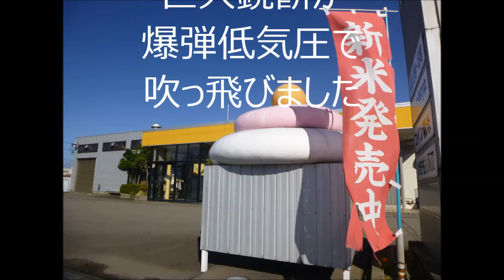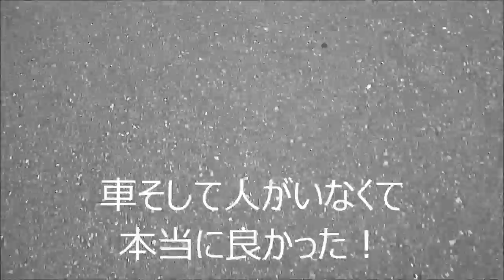爆弾低気圧で吹っ飛んだ巨大鏡餅のレスキューです。2016/4/18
２００５年１１月８日に設置された２代目の林さんちの御神体「巨大鏡餅」台風の時は、お店の前から避難させていたのだが天気予報では、風速２０ｍだったのでそのままにしておいた。そしてその時、社長は、消防団で管内での看板の破損による出動中でした。知り合いからの一報を受けて巨大鏡餅が転げたところに行くも暴風の中では、どうしようもなく。さらにもうこれ以上転がらないと判断して翌日にレスキューしました。しかし重量が１００キロ近い代物が浮いてしまうのだからまさしく爆弾低気圧です。ちなみに最大風速３７ｍでした(◎_◎)

酒井祥正先生のご指導の下「動画１０００本アップ」に向けて頑張っています。